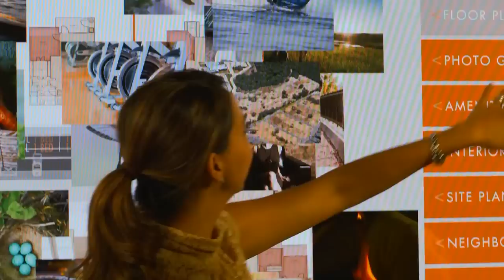Promesa - Come Live With Purpose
Promesa is a new ranch-style apartment community developed by Forestar, located in northwest Austin.  The community has a chic hill country feel with high quality modern finishes and resort-style amenities.  Promesa is nestled in a woodland setting and combines green spaces, energy conservation and architectural craftsmanship. to find out more.